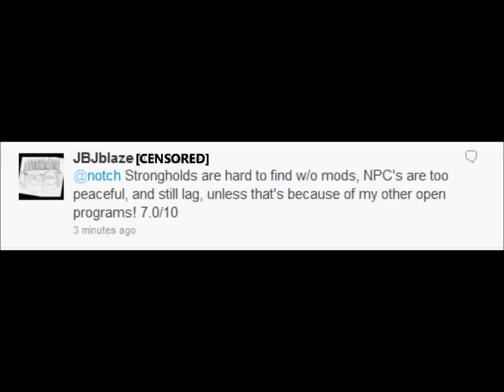Tweet Review of Minecraft RC2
This is my tweet review of Minecraft RC2 in 10 seconds! My new main focus is to get history for Mooshroom, or better yet, remove it! Please comment on my poll, if through Like/Dislike, please leave that at the poll, not on this page!